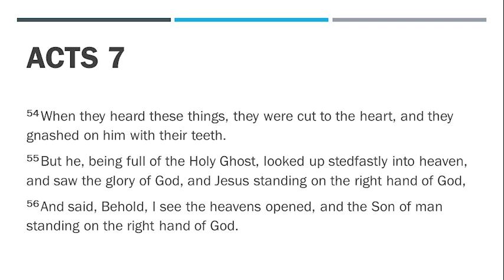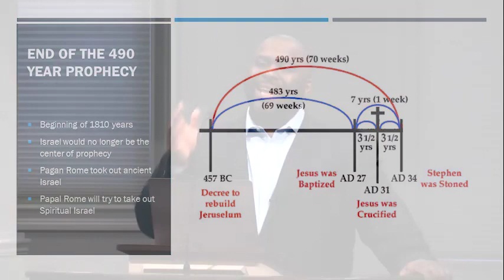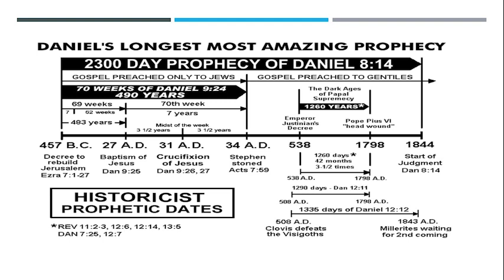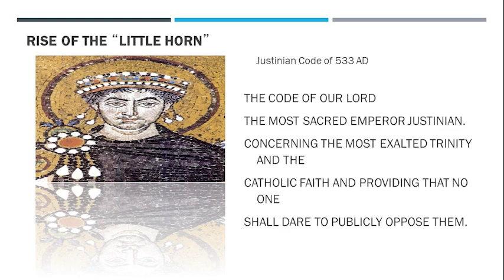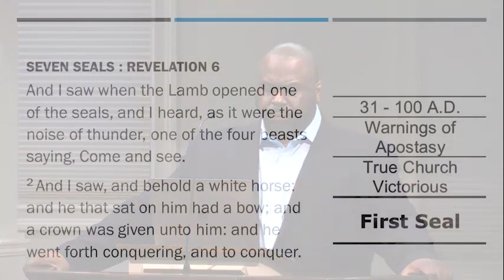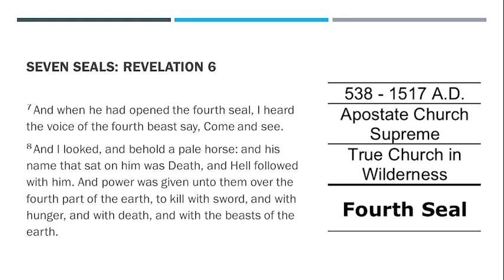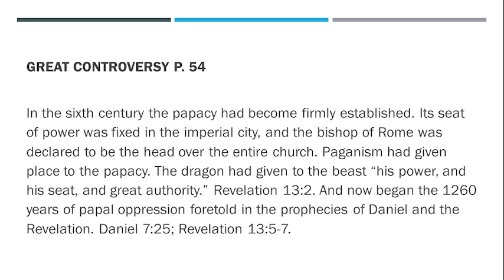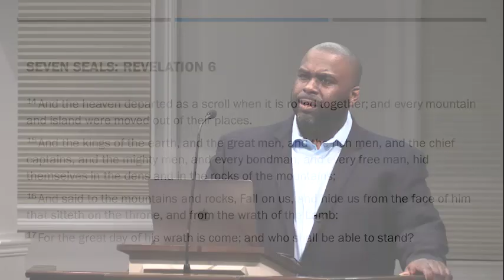26 April 2020: "Pandemic of Persecution" / Dr. Eric Walsh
26 April 2020: "Pandemic of Persecution" / Dr. Eric Walsh